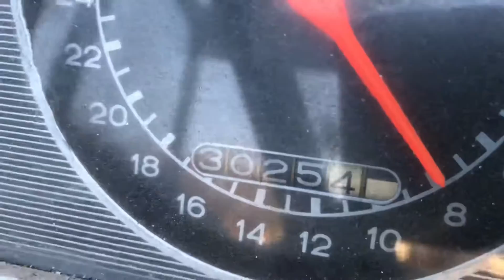Køb Ford 3000 på Klaravik.dk